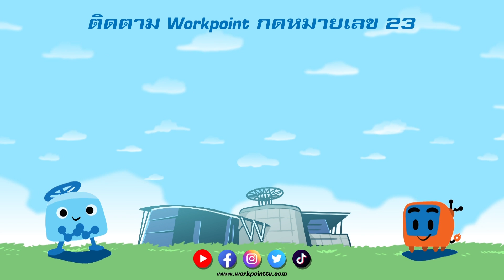เพชรตัดเพชรแท็กทีม | EP.08 | 24 ก.ค. 65 [3/6]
ศึกท้าชนเพลงลูกทุ่งแบบตาต่อตา ฟันต่อฟัน เพลงต่อเพลง
รายการ เพชรตัดเพชรเเท็กทีม